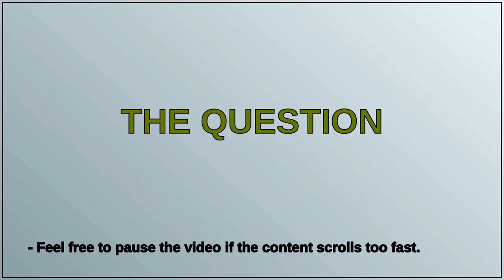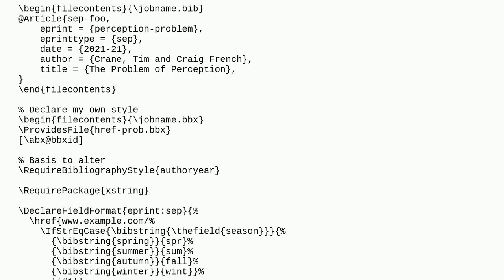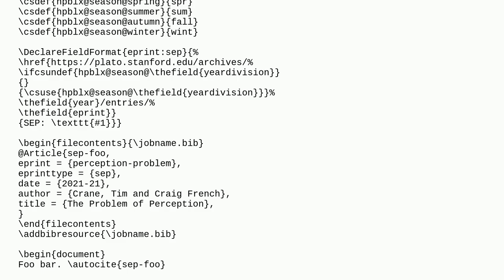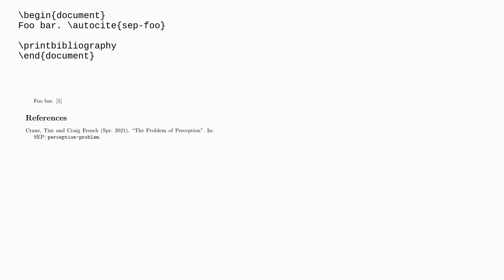Why does \IfStrEqCase print the url of \href?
A special thanks goes out to the community

  biblatex xstring